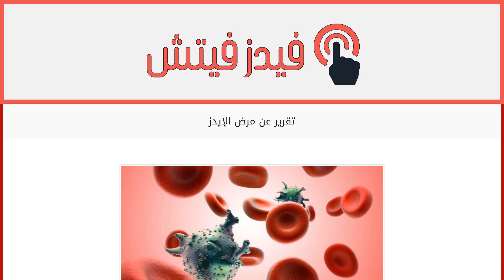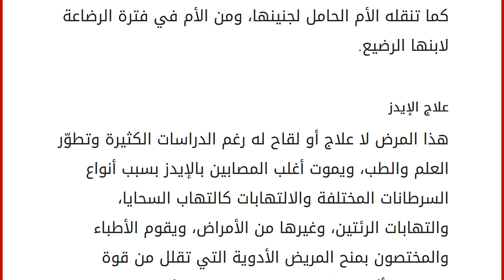تقرير عن مرض الإيدز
محتويات
١ الإيدز
١.١ أعراض الإيدز
١.٢ مراحل الإيدز
١.٣ طرق الإصابة بالإيدز
١.٤ علاج الإيدز
١.٥ الحد من الإيدز الإيدز
يعتبر مرض الإيدز أحد الأمراض الشائعة والمنتشرة عبر العالم والخطيرة أيضاً نظراً لأنه يفتك بحياة المصاب به ويضعفه بدرجةٍ كبيرة، ويعرف علميا بمرض نقص المناعة المكتسبة، حيث يحدث خللاً كبيراً في جهاز المناعة عند الإنسان، وهو مرضٌ فيروسي ينتج من الفيروس المعروف باسم فيروس الإيدز "hiv"، وعندما يصيب هذا الفيروس الجسم فإنهّ يصبح غير قادرٍ على مقاومة الفيروسات والبكتيريا والفطريات، وفي هذا المقال سنتحدث عن هذا المرض بشيءٍ من التفصيل. أعراض الإيدز
لمرض الإيدز عدة إشاراتٍ ودلائل على أنّ الشخص مصابٌ به، وهي: زيادة حجم الغدد وتضخمها. التعرّق المستمر خاصّةً في الليل أكثر من النهار. ضعف الجسم العام. خسارة الوزن. الإصابة بالأمراض المختلفة والتقطاها بسهولة.